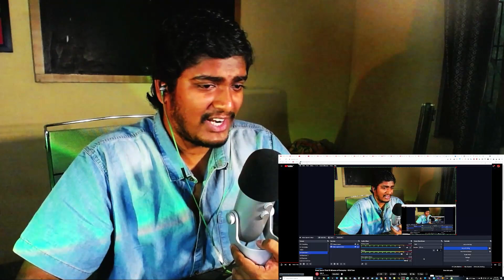FIRST 18 MINUTES OF DEAD SPACE REMAKE REACTION!!! - THIS IS SCARY & FREAKY!!! GAMEPLAY IS AMAZING!!!